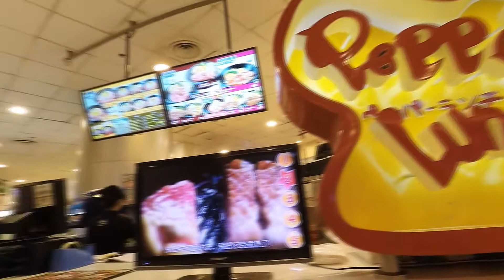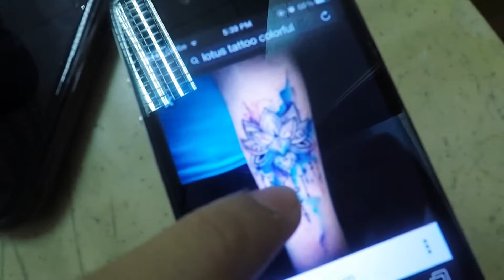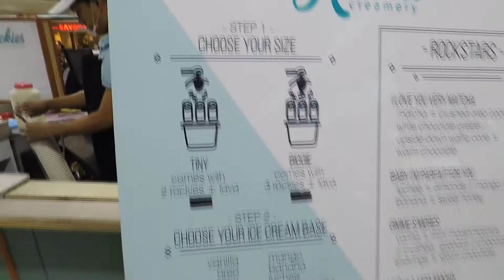LIFE Vlog #3: Tatts, ice Cream, and Great Company